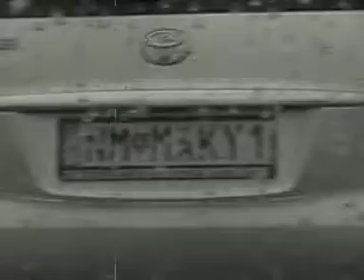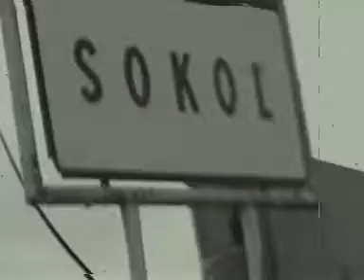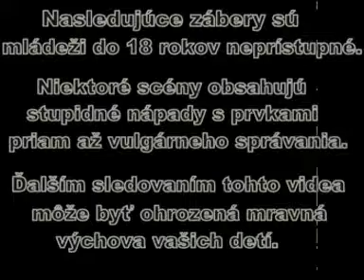EXNAROVA DOZVUKY 4.B 2007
Dozvuky na ake sa nezabúda!